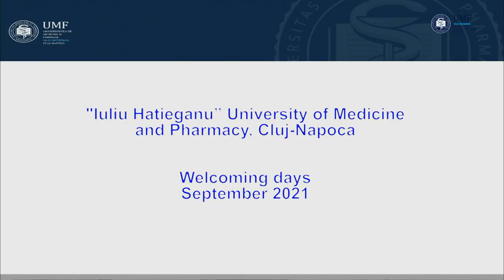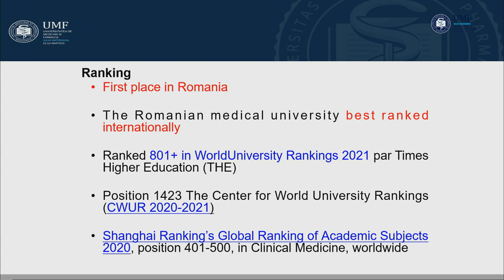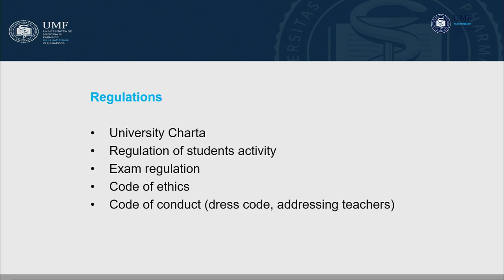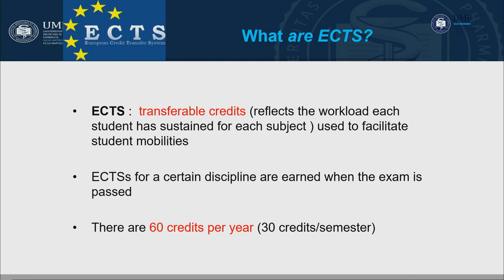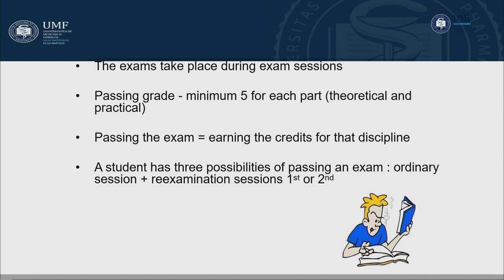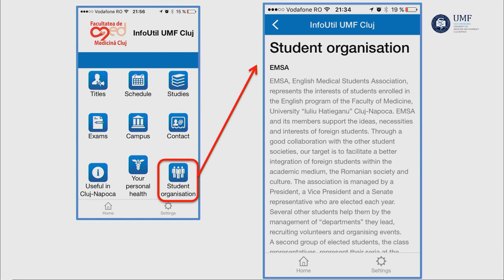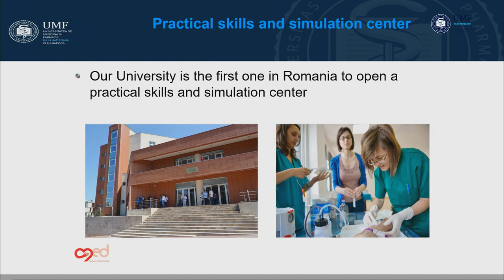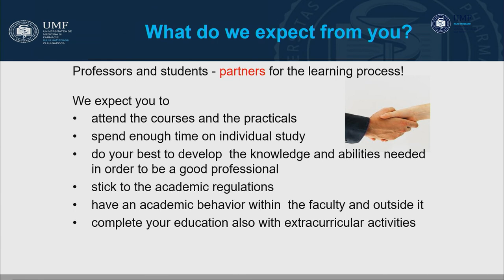Prof. dr. Şoimiţa Suciu - decan Facultatea de Medicină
Introduction of university  and faculties